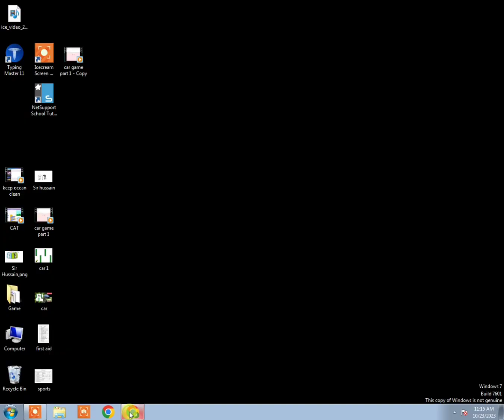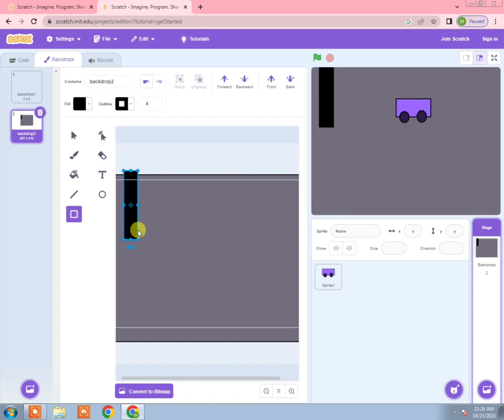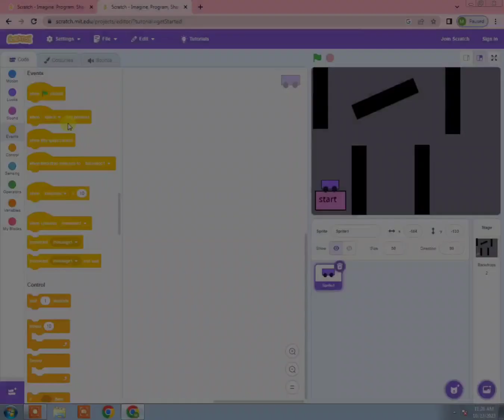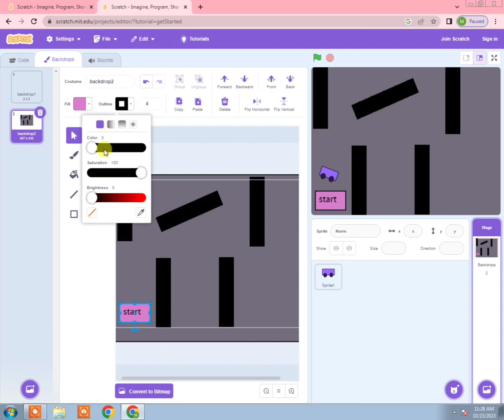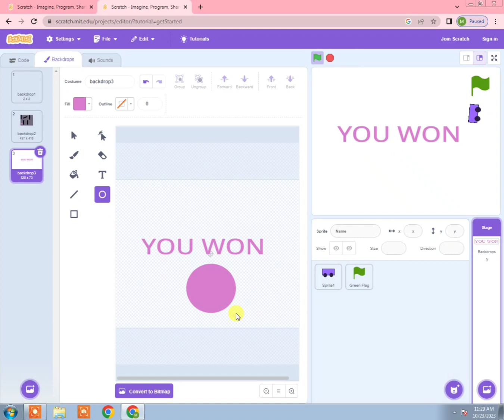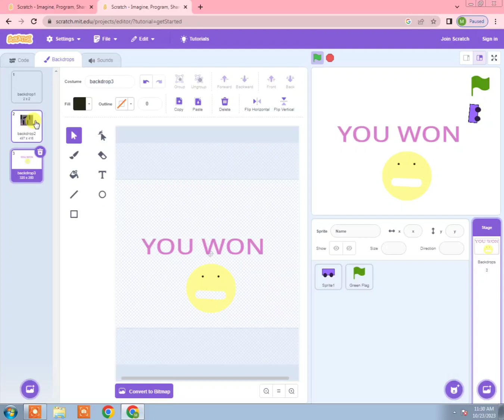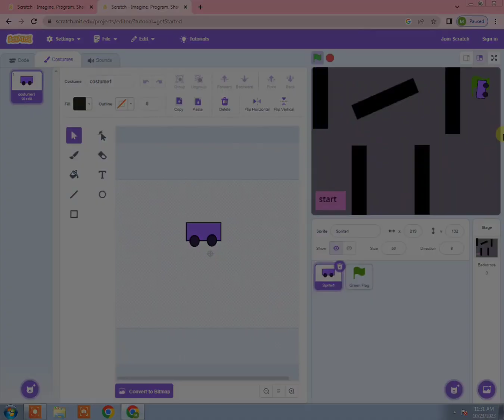Car Game On Scratch |Part # 2 |Scratch by SBA